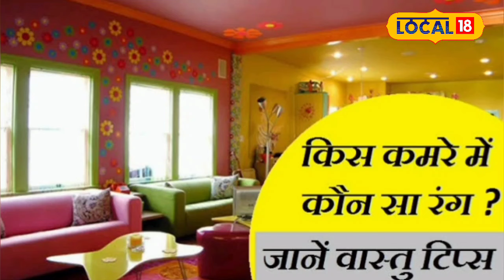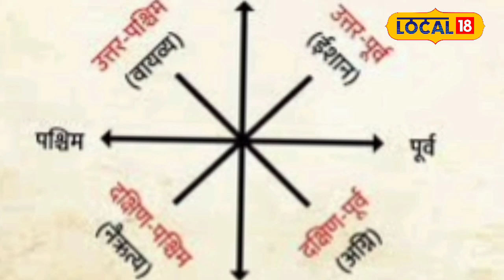Diwali Vastu Tips: जानें, दिवाली पर किस रंग का पेंट लाएगा धन और सुख!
In this video, we will explore how painting the walls of your home during Diwali can attract the blessings of Goddess Lakshmi. We will discuss which colors are auspicious according to Vastu Shastra and which direction to paint them in. Learn how the colors white, green, blue, red, and yellow can bring happiness and prosperity into your life. Discover how painting your walls in specific colors can enhance the atmosphere of your home and promote peace and happiness within your family. Join us this Diwali as we share tips to beautify your home and make your festival of lights truly special!
इस वीडियो में हम आपको बताएंगे कि कैसे दिवाली पर अपने घर की दीवारों को रंगवाकर आप मां लक्ष्मी की कृपा प्राप्त कर सकते हैं। हम चर्चा करेंगे कि वास्तु शास्त्र के अनुसार किस दिशा में कौन सा रंग करवाना शुभ होता है। सफेद, हरा, नीला, लाल, और पीला रंग किस प्रकार आपके जीवन में खुशहाली और समृद्धि ला सकते हैं। जानें किस दिशा में कौन सा रंग करवाने से आपके घर का माहौल बेहतर होगा और परिवार में सुख-शांति का वास होगा। दीयों की रोशनी के इस पर्व पर अपने घर को खूबसूरत बनाने के लिए हमारे इस वीडियो को देखें और अपनी दिवाली को खास बनाएं!